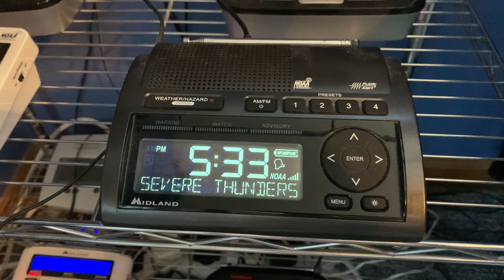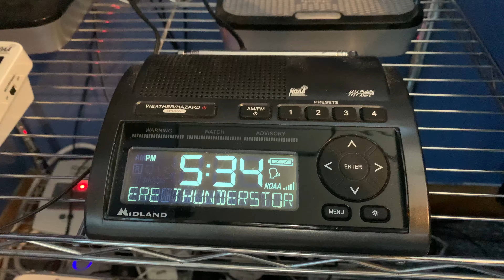Severe Thunderstorm Warning #2 - 03/05/22 (EAS #2,458)